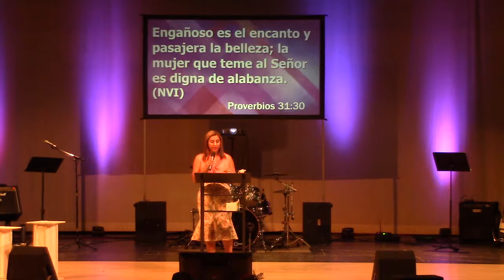Avanzando Sin Limites Servir